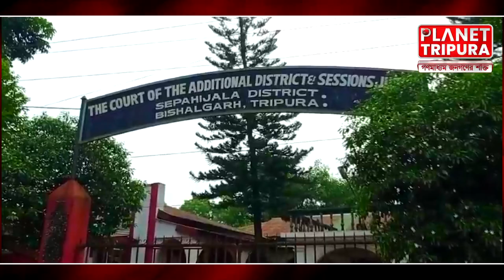গাঁজা পাচারকারীর ১০ বছরের সশ্রম কারাদণ্ডের নির্দেশ ও ১ লক্ষ টাকা জরিমানা । বিশালগড় | Tripura News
News Details :-
গাঁজা পাচার করার অভিযোগে অভিযুক্ত লড়ির চালককে ১০ বছরের সশ্রম কারাদণ্ড ১ লক্ষ টাকা জরিমানা অনাদায়ে আরো ১ বছর সশ্রম কারাদণ্ডের নির্দেশ দিল সোমবার ২:৩০ মিনিটে এডিশনাল শেশন জর্জ দেবাশীষ কর, জানাযায় 24/07/21 তারিখে TN47AT 4858 নাম্বারের লরিতে 3390 কেজি গাঁজা  বহিঃরাজ্যে পাচার করার পথে বিশালগড় থানা পুলিশের হাতে গ্রেপ্তার হয়েছিলো চালক সেলভারেস কে।উক্ত বিষয়ে বিশালগড় থানার পুলিশ NDPS একটি একটি মামলা গ্রহণ করে মামলা নাম্বার 59/2021। দীর্ঘদিন যাবৎ চালককে জেলে রেখে বিচার প্রক্রিয়া চলতে থাকে। সোমবার দুপুরে বিশালগড় মহকুমা আদালতে অভিযুক্ত চালকের বিরুদ্ধে ১০ বছরের কারাদণ্ড এক লক্ষ টাকা জরিমানা অনাদায় আরো এক বছরে নির্দেশ দিলেন এডিশনাল শেশন জর্জ দেবাশীষ কর